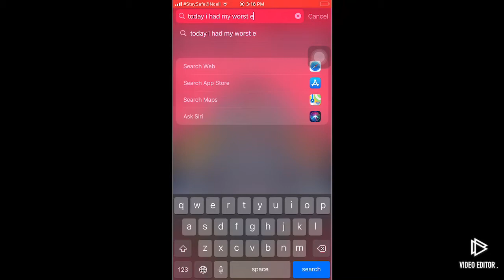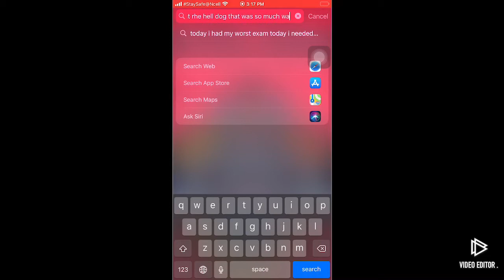My worst exam